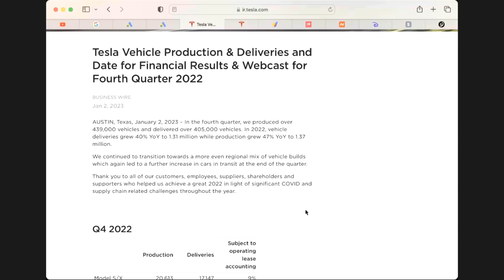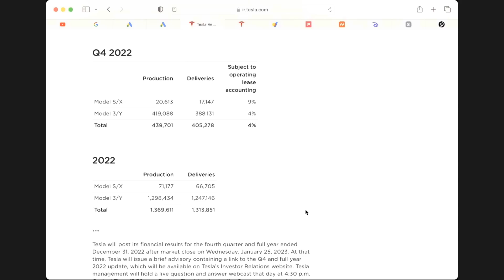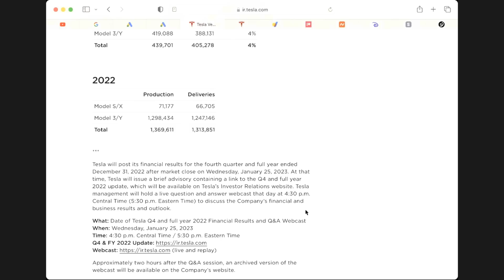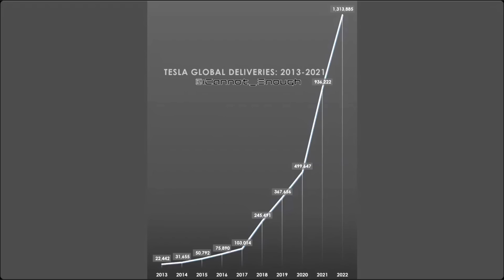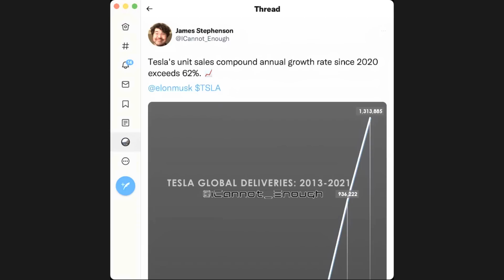Tesla’s RECORD quarter MISSES expectations!!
Deliveries
Consensus was 418k
Production
Consensus was 438k

Deliveries I missed by 6.1%
18% QoQ growth
40% YoY growth
2021 936,172
Q4 308,600
2022 1,313,851
Q4 405,278
Q3 343,830

Production I missed by 1.5%
20% QoQ
47% YoY growth
2021 930,422
Q4 305,840
2022 1,369,611
Q4 439,701
Q3 365,923

Could see a massive sell off in the stock and go under $100

Jan 25 earnings

For fractional trading I use:
💵SOFI: Hey! I'm using SoFi Invest 📊 to buy and sell stocks (and pieces of stocks) with zero fees. Open an Active Investing account with $10 or more, and you'll get $25 in stock. I'll get $50 in stock, too!